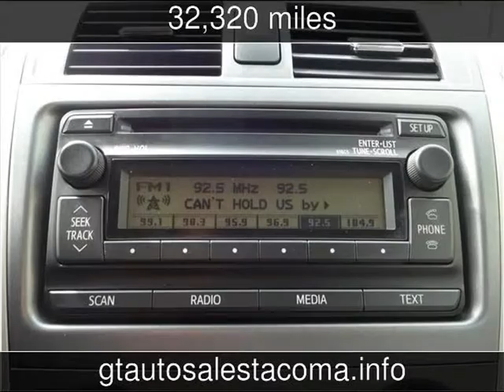2012 Toyota Corolla LE Used Cars - Tacoma,Washington - 2013-08-17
See more details about this used car This 2012 Toyota Corolla LE with 32,320 miles is for sale at GT Auto Sales .